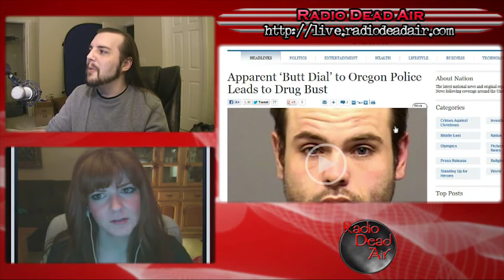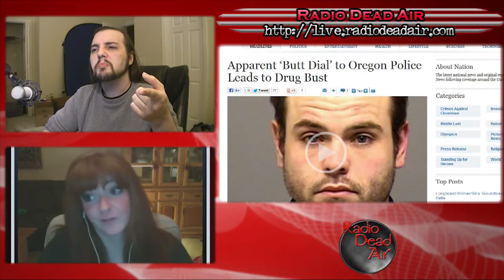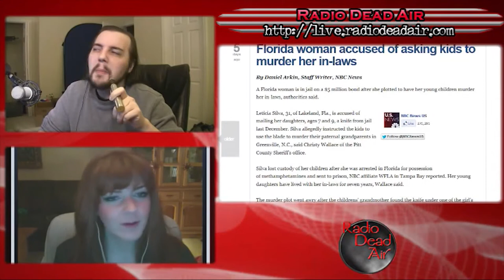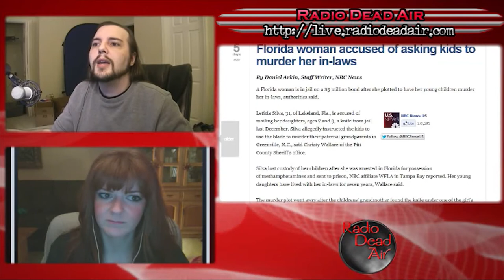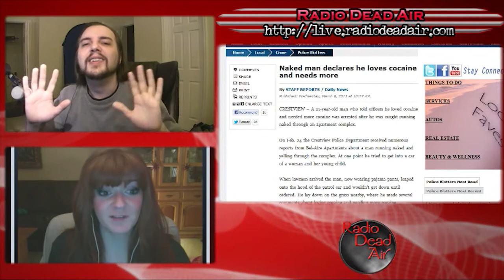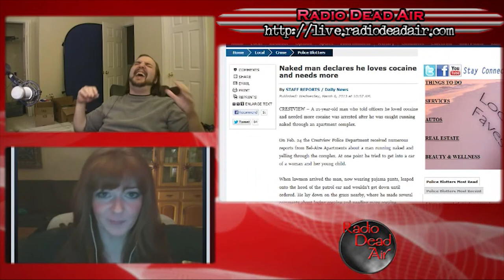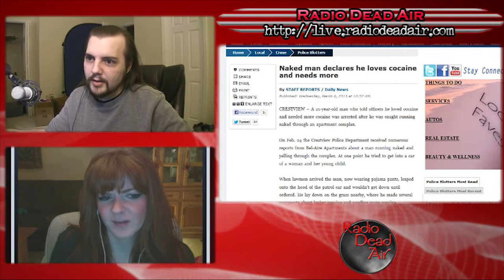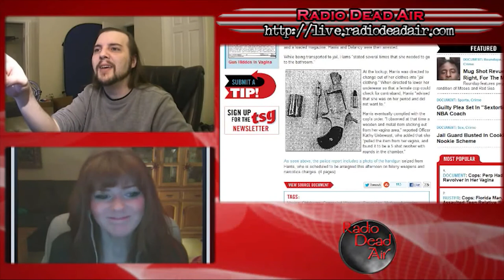WTFIWWY Live – Snowflame Feels No Pants – 3/11/13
This week: one of the least effective getaway vehicles in history, two kids discover if there's such a thing as "The Knife Fairy" and one woman gives new meaning to "concealed carry."